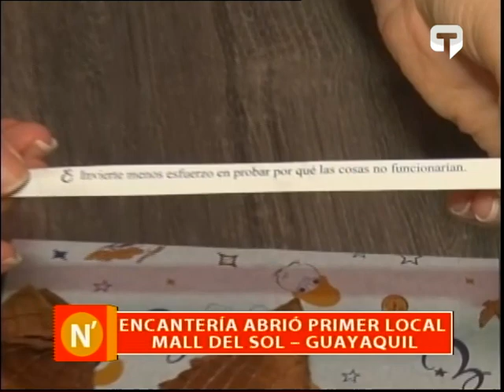Encantería abrió primer local Mall del Sol - Guayaquil